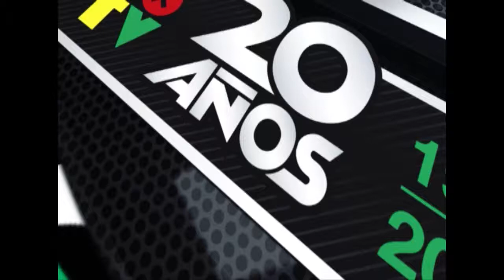DXTV CON CARO GONZÁLEZ - DANZA ÁRABE SHEILA